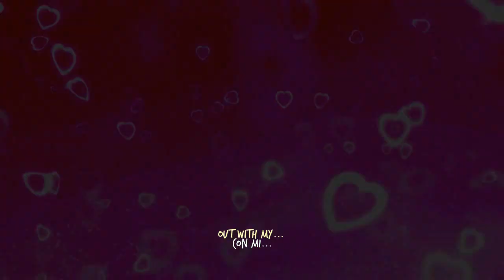Michael Jackson - Girlfriend [Subtitulado Inglés - Español]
Girlfriend

Es una canción escrita por Paul McCartney y posteriormente versionada por Michael Jackson en su disco Off the Wall. McCartney escribió una canción al modo en que pensaba que Michael Jackson le gustaría grabarla, y se lo mencionóen una fiesta en Hollywood. Sin embargo, McCartney terminó grabándola él mismo con su banda, los Wings, siendo publicada en 1978 en el álbum London Town. Posteriormente, Quincy Jones, productor de Jackson, le sugirió a éste incluir la canción en su disco de 1979 Off the Wall. Jones, sin embargo, no sabía que la canción había sido escrita para Jackson originalmente. Se publicó como single en 1980 en el Reino Unido únicamente, como quinto y último sencillo de Off the Wall.La interpretación de Michael alterna entre lo serio y humorístico en la forma de cantar. Ocasionalmente, se puede oír su risa saltar. Las armonías de trasfondo e improvisaciones son buenas pero no tan perfectas como en muchas otras de sus canciones. Comentan que el ex-beatle le comentó del tema a Michael en una fiesta y le cantó algunas estrofas. Luego de un tiempo McCartney la grabó en su disco "London Town". Quince Jones fue quien se la propuso, siendo una de las primeras canciones que Michael grabó para el disco, además fue el primer nombre provisorio que este trabajo tuvo.
Los instrumentos son exuberantes y despreocupados. Los sintetizadores hacen que la canción suene contemporánea, y si hubiera sido un gran éxito, estoy segura que las estaciones de rock ligero aun la tocarían. Si la canción fuera vuelta a hacer, las guitarras y percusiones necesitarían ser cambiadas un poco, pero en general aun suena bien.